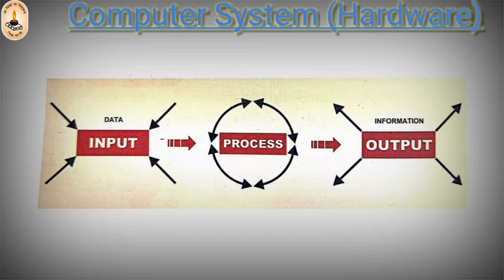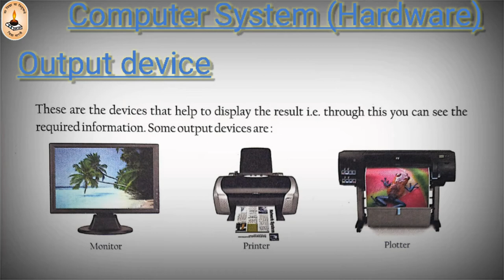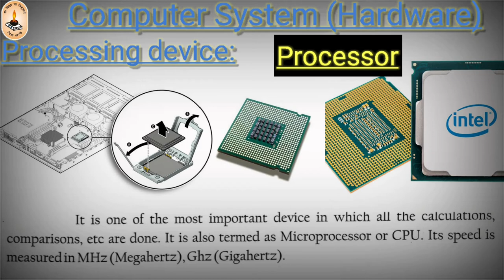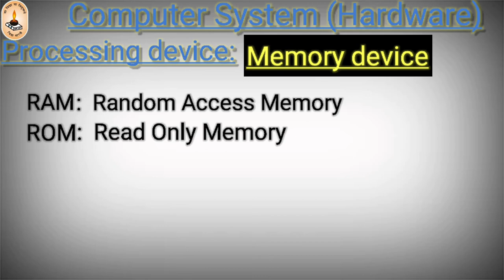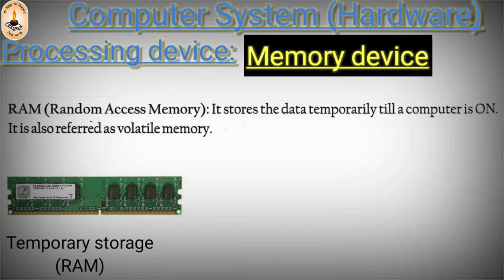Computer System (Hardware)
Class - 5 || Chapter - 2|| Computer System (Hardware)
by Ratnesh Guruji

Class Four

☀️ Basic devices of Computer

☀️ Working  Stages Of Computer

☀️ Different devices of Computer

Class - Five

☀️ Growth and Development of Computer